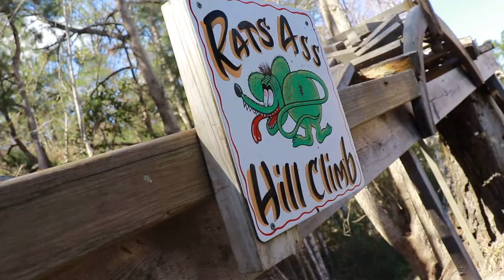RC84Films: RC Sunday Fun Day #16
Back with another RC Sunday Fun Day every Sunday we have RC Sunday Fun Day a day where us local and long distance RC people get together to play with are RC's hanging out and having a fun day before going back to work & school. Hope you enjoy the video